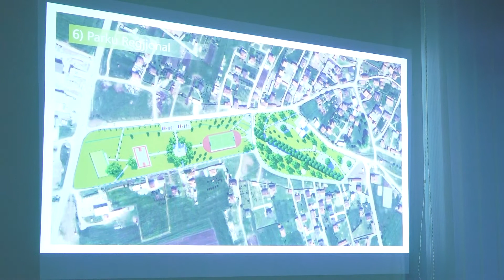Prelez fillon përgatitjet për vjeljen e energjisë diellore - 17 Korrik 2021 - RTV TEMA